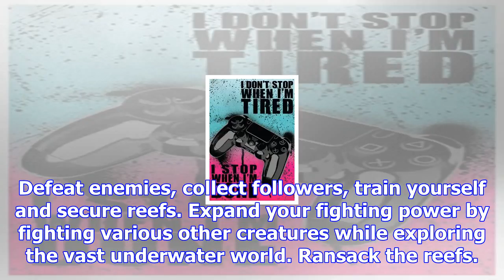Ace of seafood brings laser-firing fish to ps4 next week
An aquatic shooter about raising an armyIf we can't get a Tokyo Jungle sequel (or even a re-release ...